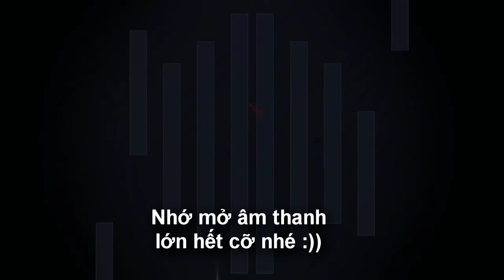[HORROR] Minecraft: St. Josephine's #1 Bệnh viện kinh dị !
St.Josephine's, 1 cái map khá là thú vị !
Hãy cùng Jaki khám phá banh map này nhé =))